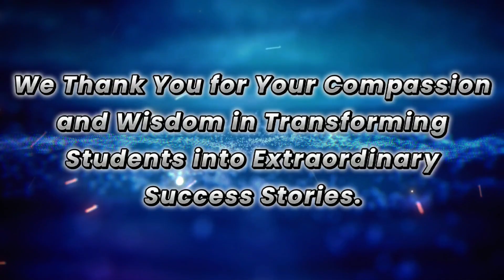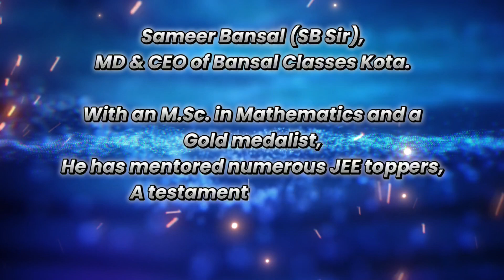Happy Birthday Sameer Bansal Sir...!!!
आपका नेतृत्व, ज्ञान और समर्पण हमें हर दिन प्रेरित करता है। यह वर्ष आनंद, सफलता और खुशियों से भरा हो, एक अविश्वसनीय रोल मॉडल और गुरु होने के लिए धन्यवाद।

-TEAM BANSAL